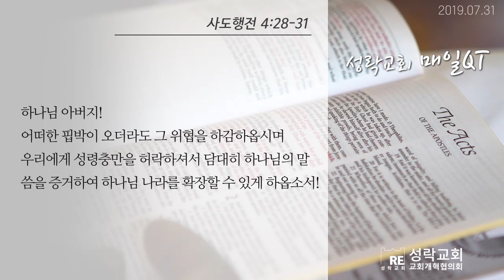[성락교회 매일QT] 2019년 7월 31일 (수)